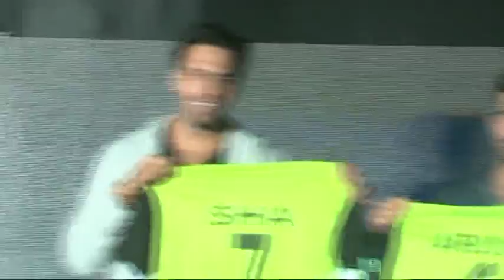Mumbai Tiger to Launch Their Anthem & Video || मुंबई टाइगर टीम एन्थम लॉन्च || Part 3